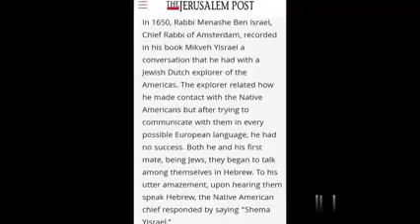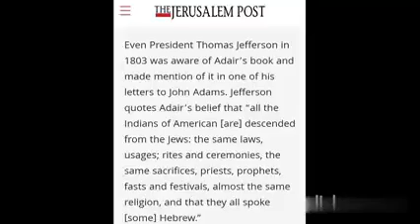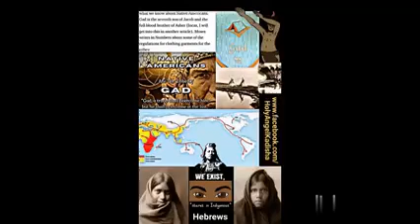Proof Native Americans are ancient Israelites. (slideshow with music)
Aho! Ya'ateh! I am Anidawehi. I am Native American and a messemger of the great spirit Ahayah(who is the god of Moses)

WE NATIVE AMERICANS ARE ANCIENT YASHARALITES(Israelites) AS WELL! ⚡

We Native Americans came here to America thousands of years ago to escape Assyrian captivity. The tribes of Yasharal(Israel) scattered around the world and we native Americans are one of them tribes.
Assyrian forces took over the land of Israel and was going to either destroy the tribes or enslave them. So we did the "great migration" to the land known now known as America.

Even my tribes language has paleo hebrew in it. We even praise Hayah(Ahayah) the great spirit whos the god of Israel. We was all one huge tribe and when we came to america we forgot after while our torah and started to steal from eachother and committ adultery with other peoples wives and husbands and we started to fight eachother. We broke up in branches and then them branches broke up into branches of tribes. That is how we got many tribes of Native Americans. All the Native American tribes used to be one huge tribe. We kept the name of our creator which is "AHAYAH"(Hayah) and some tribes still praise him to this day. The great spirit Hayah(Ahayah) is the god of Moses!

I am sent from the great spirit to awake my people. I am "Anidawehi" ,the foretold by ancestors, messenger Angel of the great spirit Ahayah. I started the hebrew awakening movement in 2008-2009. Many other tribes have awaken since then. Now it's my native American people's turn.

“And it will be on that day a great shofar will be blown, and those that are lost in Assyria and cast away in the land of Egypt will come and bow to Ahayah at the Holy Mount in Jerusalem.” (Isaiah 27:13)

Ezekiel 37:21
21 then say to them, Thus says Ahayah: Behold, I will take the people of Israel from the nations among which they have gone, and will gather them from all around,

The new egypt is America. Come out of her my people!

Wake up my people! Rise! I made this video myself for you all in HAYAH(AHAYAH) name.

Sincerely,
Angel of AHAYAH
"Anidawehi"
( Anidawehi Kadisha Mal'akhi Renick )

The smudge in the video was due to me trying to erase my name and put in Ahayah's name in place of it and it didn't work. It just smudged it a little towards the corner. AHAYAH had my back so the video still turned out.

(Slideshow video with music)